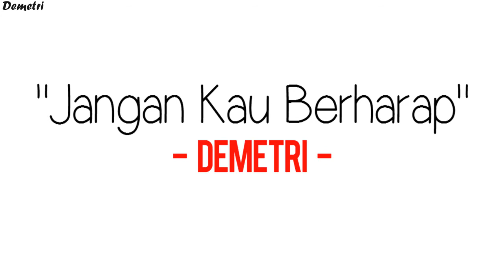Jangan Kau Berharap - DEMITRI With Lyrics - Sparkol Video Scribe Version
Jika suka, salahkan Like ...
Jika tidak suka, salahkan komentar ...
Token : 5932